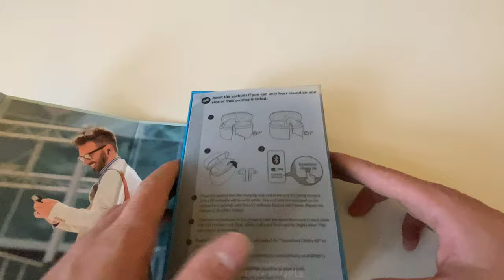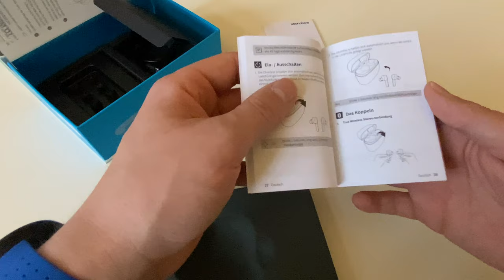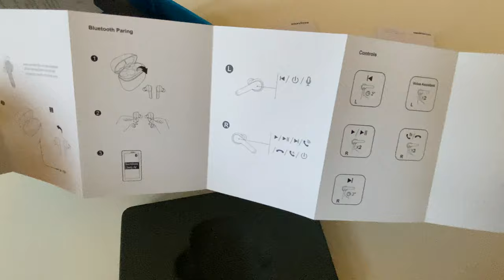ANKER LIBERTY AIR TEST - Die besseren Airpods???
Hallo Leute!

ich habe jetzt vor 2 Wochen mir die Anker Liberty Air gekauft und seitdem intensiv jeden Tag getestet.